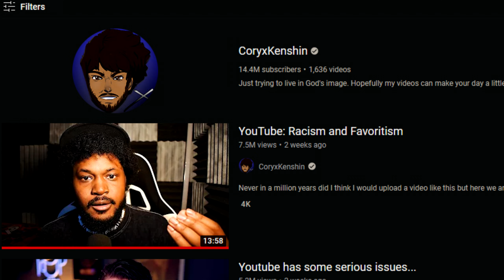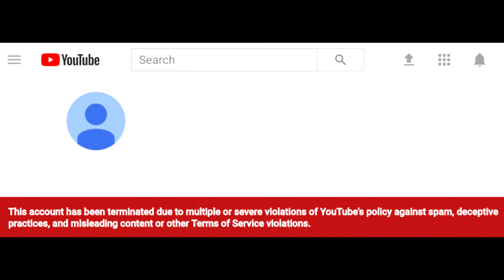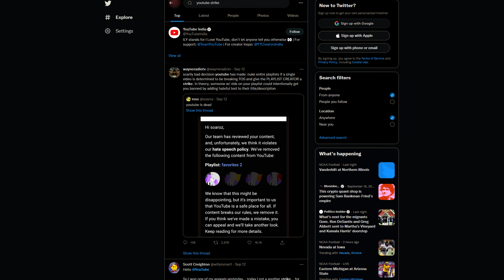WHY Coryxkenshin Has Ruined YouTube FOREVER!! (DRAMA EXPOSED)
Coryxkenshin might have ruined Youtube forever -